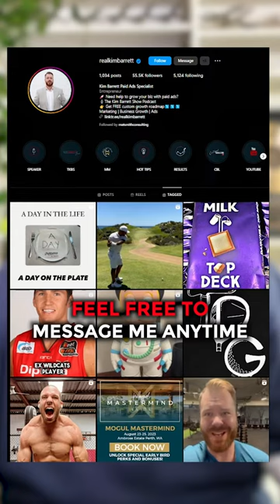Who I really Run ads for 🎯🚀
Reese Witherspoon, Gary V, and ASX-listed companies — I don't talk about this much, but I’ve actually run ads for a number of ""big"" names.

The crazy thing is, whether you’re a Hollywood heavy hitter, an online business, or a small mom n’ pop store — a handful of advertising fundamentals remain the same:

👉Precise audience targeting
👉Compelling creatives
👉Relentless testing
👉Messaging that resonates and engages
👉Consistent performance monitoring and tweaking

Nailing these things is how we’ve remained the “go-to” for hundreds of businesses of ALL sizes over the last 10 years...

While our competitors have crashed and burned.

It doesn't matter if you're a celebrity, a multinational corporation, or a small local business — we can apply the same principles that helped a movie star, a guru and huge corporations to your business🔥

If you're running ads and want better results, or if you've been thinking about running ads, let's talk. No pressure or obligation.

We are Your Social Voice and we help businesses generate more leads, more sales and help them scale using the latest marketing strategies and tactics to keep them ahead of their competitors. 🤑